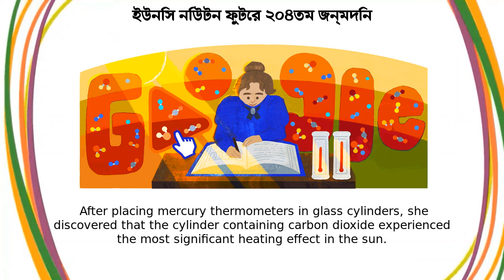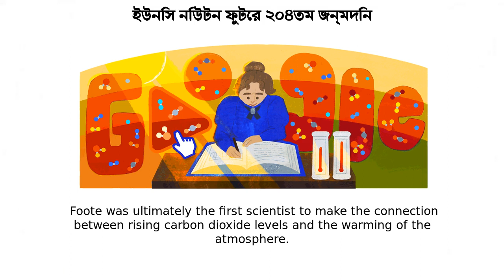ইউনিস নিউটন ফুট | ইউনিস নিউটন ফুটের ২০৪তম জন্মদিন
ইউনিস নিউটন ফুট google doodle was shown on the google home page in multiple countries.
Today’s slideshow Doodle celebrates the 204th birthday of American scientist and women’s rights activist Eunice Newton Foote  Foote was the first person to discover the greenhouse effect and its role in the warming of Earth’s climate  Click through today’s Doodle to explore the process of Foote’s scientific discovery!Foote was born on this day in 1819 in Connecticut  She attended the Troy Female Seminary, a school that encouraged students to attend science lectures and participate in chemistry labs  While science became a lifelong passion for Foote, she also dedicated time to campaigning for women’s rights  In 1848, Foote attended the first Woman’s Rights Convention in Seneca Falls  She was the fifth signatory of the Declaration of Sentiments—a document that demanded equality for women in social and legal status At this time, women were widely shunned from the scientific community  Undeterred, Foote conducted experiments on her own  After placing mercury thermometers in glass cylinders, she discovered that the cylinder containing carbon dioxide experienced the most significant heating effect in the sun  Foote was ultimately the first scientist to make the connection between rising carbon dioxide levels and the warming of the atmosphere After Foote published her findings, she produced her second study on atmospheric static electricity in the journal Proceedings of the American Association for the Advancement of Science  These were the first two physics studies published by a woman in the US  Around 1856, a male scientist presented her work at the annual meeting of the American Association for the Advancement of Science  Those discussions led to further experiments which uncovered what is known as the Greenhouse effect—when gasses like carbon dioxide trap heat from the sun, the temperature of Earth’s atmosphere gradually rises Today, scientists all over the world are advancing climate science thanks to the foundation that Foote laid Happy Birthday, Eunice Newton Foote!Today on the Google blog, we’re celebrating 6 women-led climate nonprofits following in the footsteps of Eunce Newton Foote  They’re using new technologies and innovative new approaches to build a more sustainable future, with support from Google Early Doodle DraftsStoryboardsLogo sketchesStyle testsVarious cut paper pieces